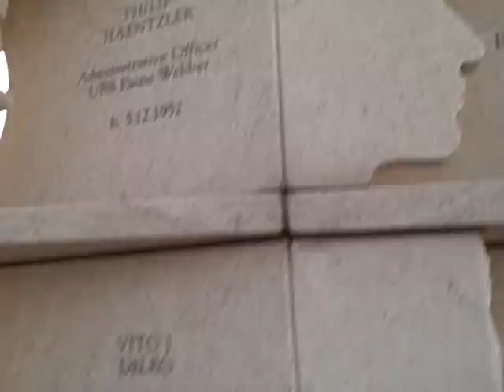A Tour of the 9/11 Memorial in Staten Island NY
Many of the people whom worked at the World Trade Center lived in Staten Island. This is a memorial for those whom where lost on 9/11.